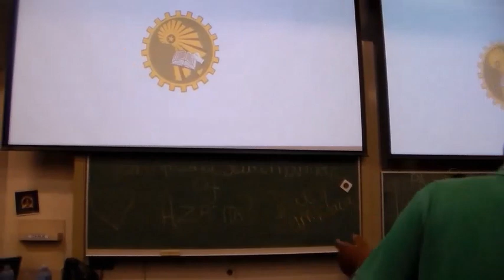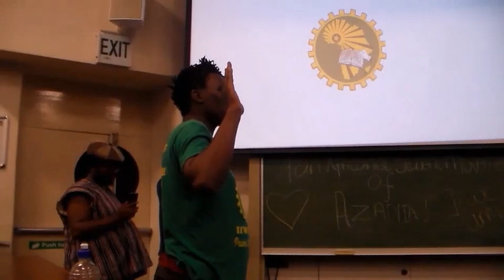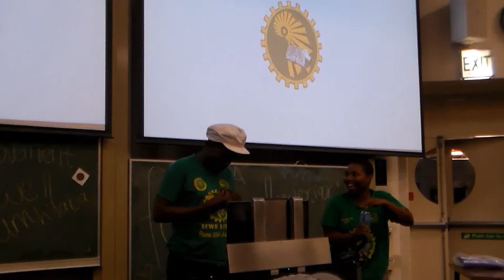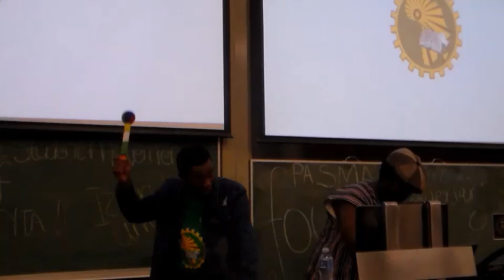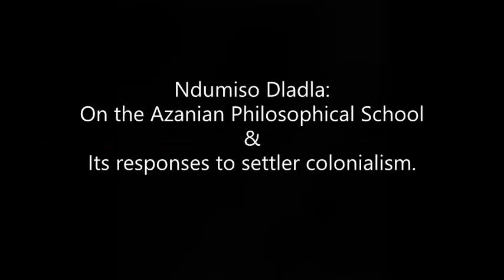UCT PASMA 4th Anniversary: With Ndumiso Dladla.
This is the 4th anniversary celebration of Philip Kgosana Branch.